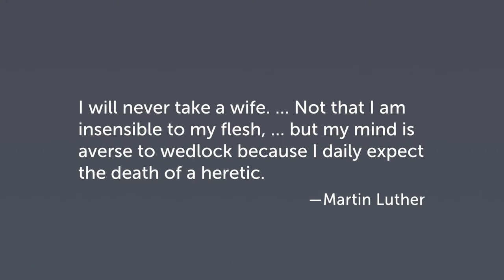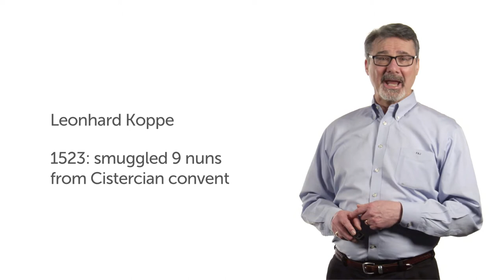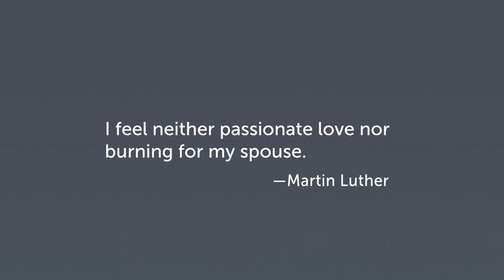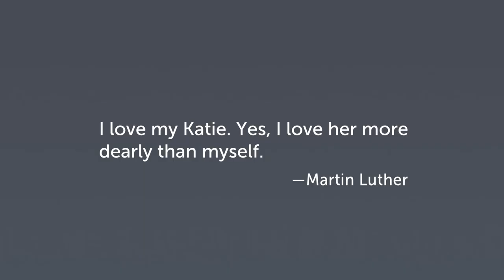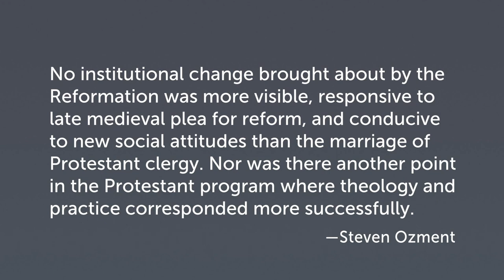How Luther Reformed Marriage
Dr. Frank James discusses how Martin Luther reformed the accepted position on marriage as part of the reformation. This lecture is an excerpt from a Logos Mobile Ed course that is part of the Master's of Biblical Studies program at Redemption Seminary.